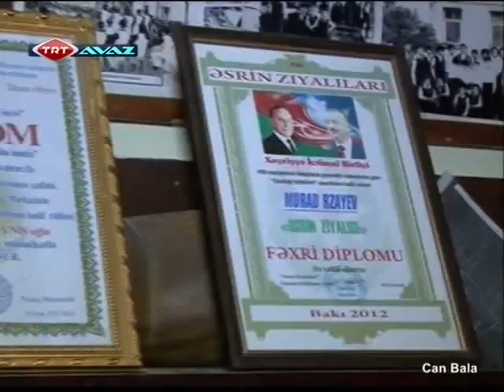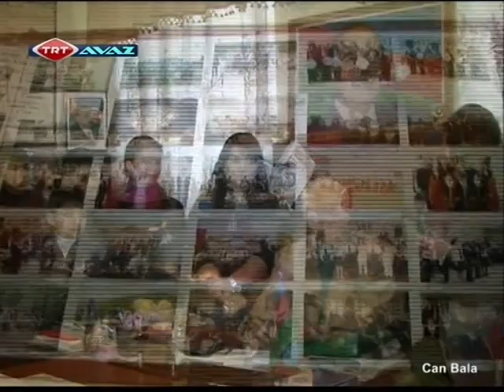Can-Bala Trt Avaz